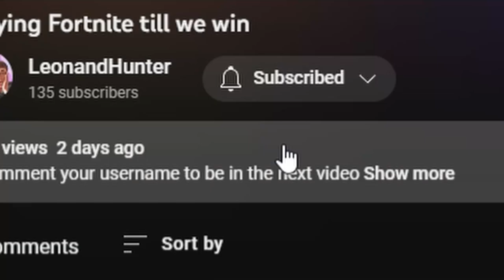Carnage at Dundee United Vs Ross County Matchday Vlog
drone footage

crowd footage

Editor's twitter - @xander376

50 likes for another vlog just like this